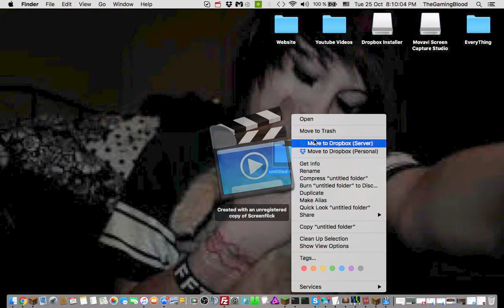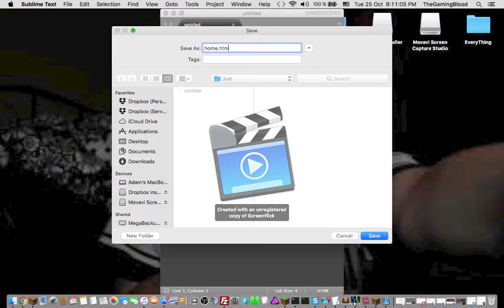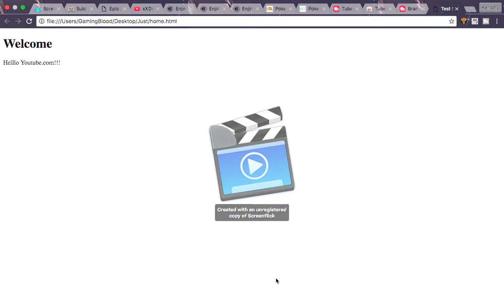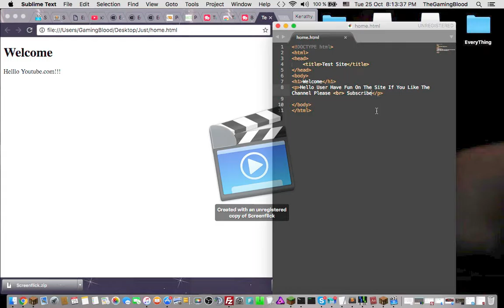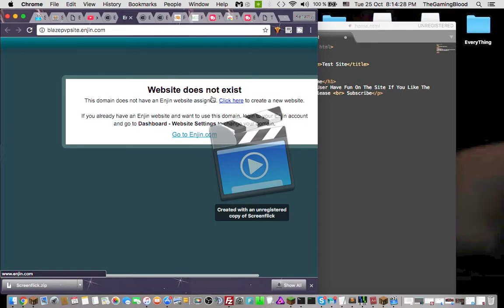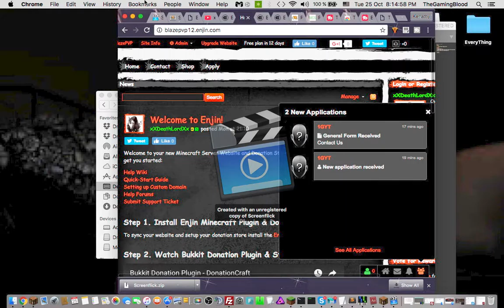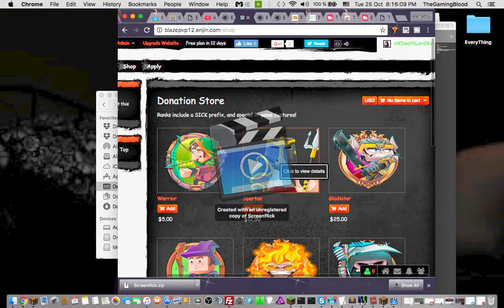Coding HTML Episode One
In This Video You Will Learn The Basic HTML